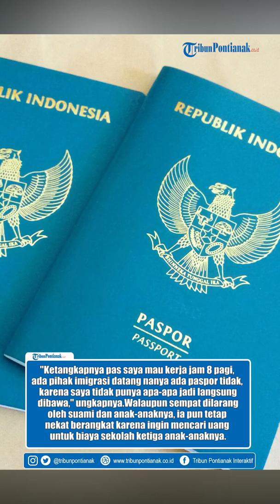Modal Nekat Kerja di Malaysia Tanpa Paspor, Asnita Kapok Rasakan Dinginnya Hotel Prodeo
Asnita (40) warga asal Kabupaten Bengkayang, satu di antara 100 PMI (pekerja migran Indonesia) yang dideportasi pemerintah Malaysia pada Selasa (3/3/2020).
Asnita mengungkapkan bahwa ia bekerja ke Malaysia hanya bermodalkan nekat. Ia mencoba peruntungan merantau ke negeri Jiran Malaysia dengan harapan mendapat banyak ringgit.